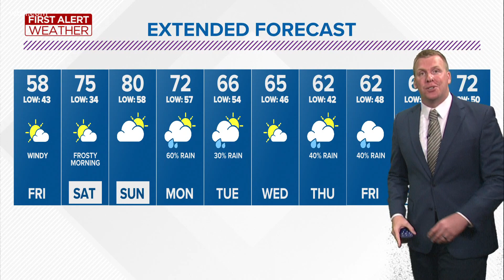Windy days and a warmer weekend | First Alert forecast - April 29, 7:30 p.m.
It will be a bit windy Friday and Saturday. The wind direction will tell the story.

Northwest winds Friday will keep highs near 60 degrees. A shift to southwest Saturday means a warm up to highs in the 70s. Sunday will bring increasing clouds with highs near 80 degrees.